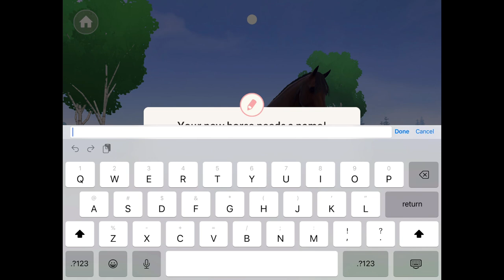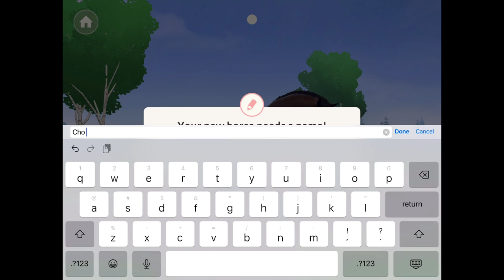ETG: a new foal!